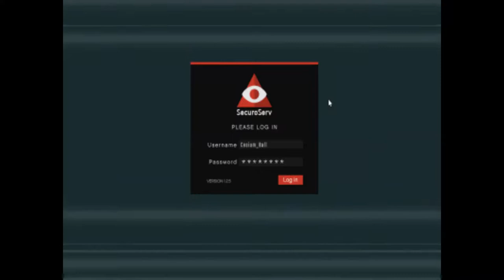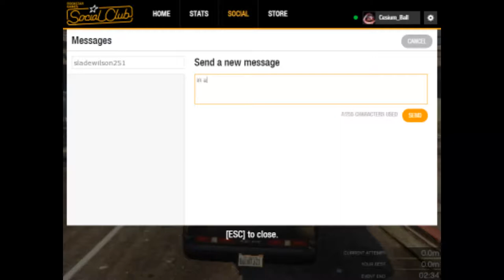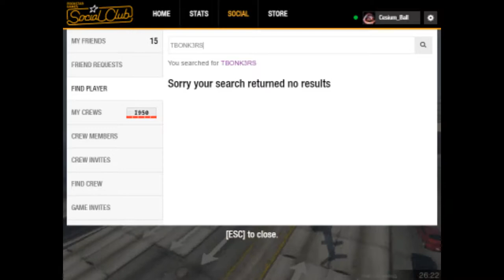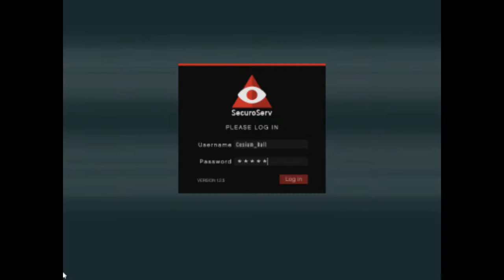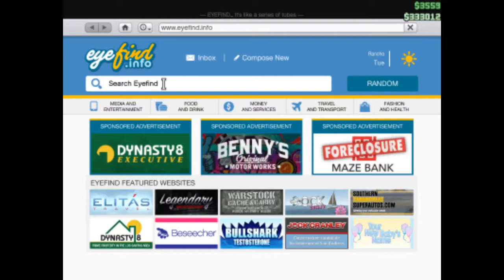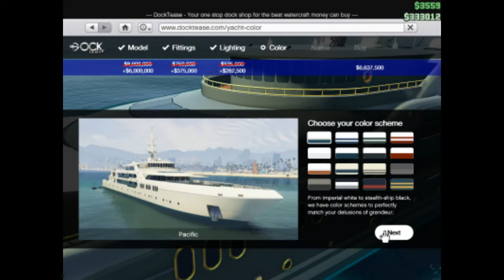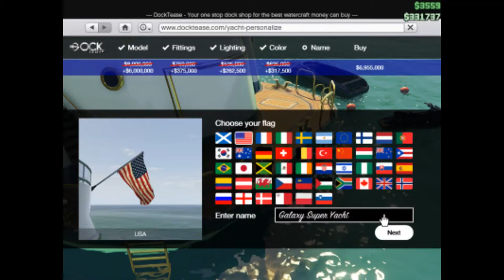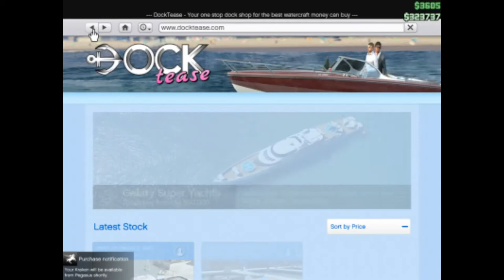GTA V Online #45 Warehouse Management Demands